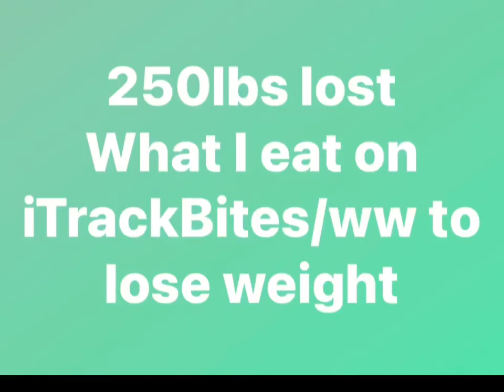250lbs lost. What I eat in a day to lose weight on iTrackBites sugar smart/WW green plan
49/30 iTrackBites bites/ww (weight watchers) uk smartpoints

What I eat in a day on iTrackBites / weight watchers green plan. To lose weight

Lost 250lbs eating real food, including take away’s with WW nothing is off limits.
Started on slimming world and switched to ww uk. I have been on my weight loss journey for over 5 years

Took three years to get to my goal weight. And I’ve been maintaining for 2 years